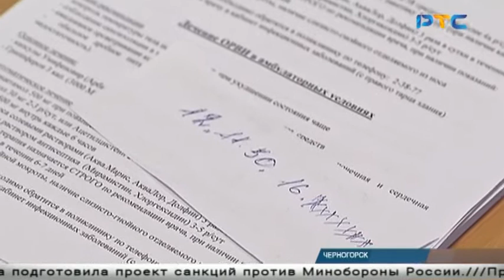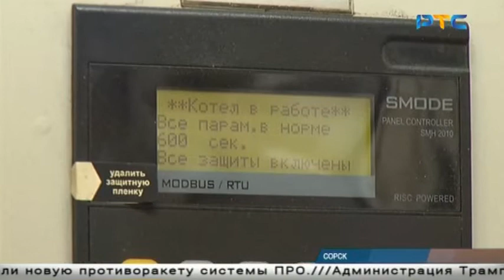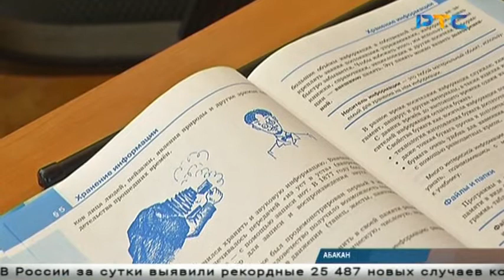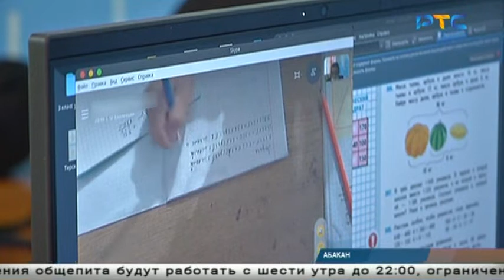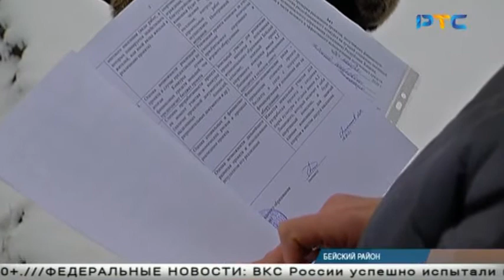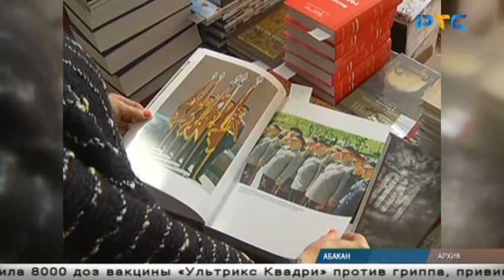РТС-НОВОСТИ (26 ноября 2020)